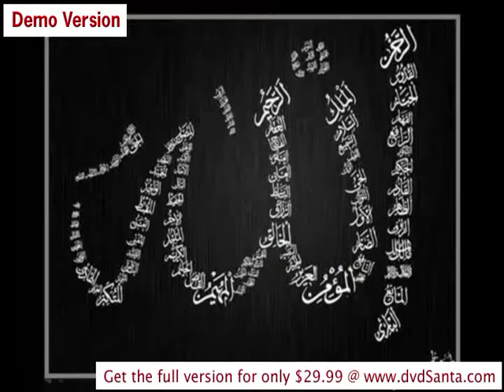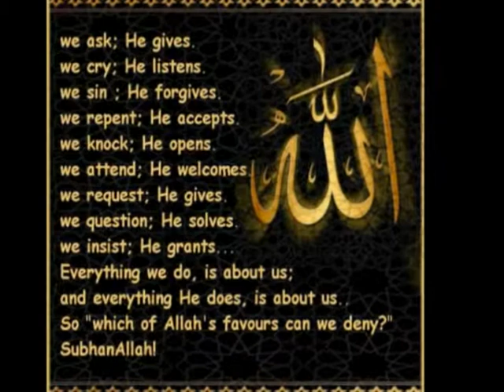JAZBA by ali masud